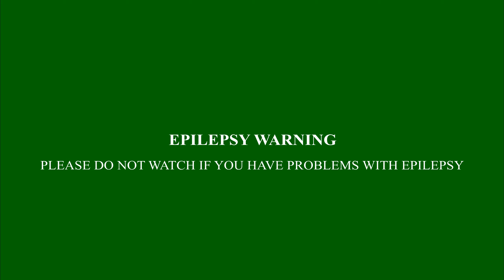MINDCONTROLDELETE Showcase - Mac and Cheese GDPS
MINDCONTROLDELETE by FZXXR